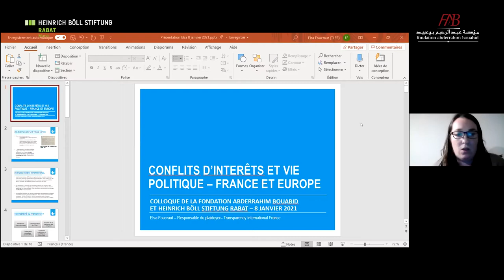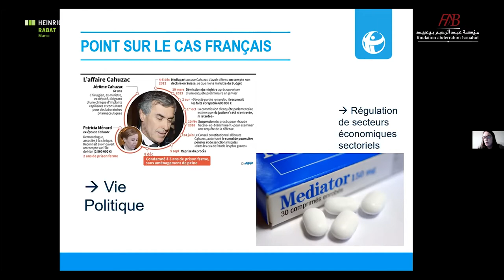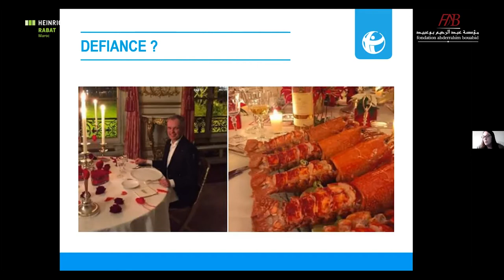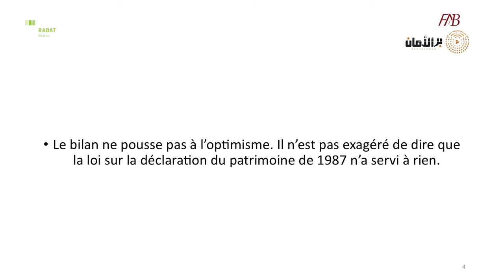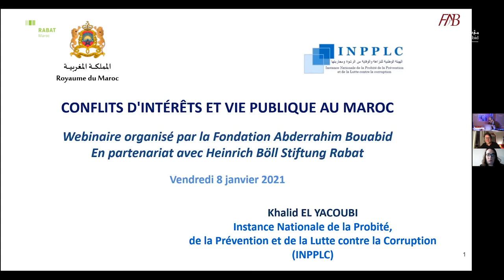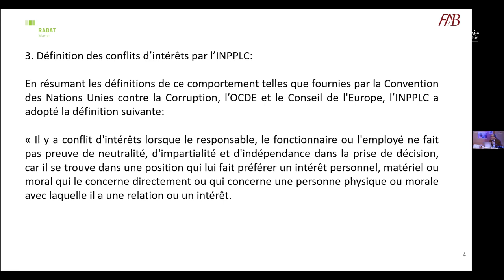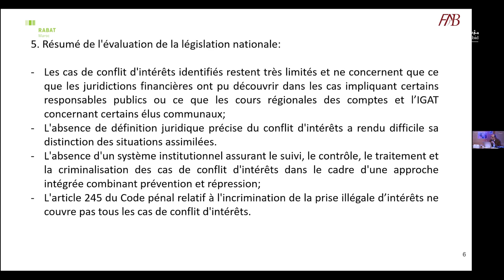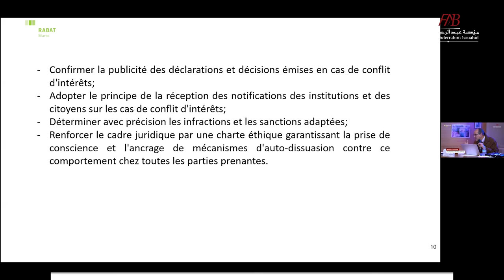Webinaire: "Conflits d'intérêts et vie publique au Maroc'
Ce webinaire intitulé: "Conflits d'intérêts et vie publique au Maroc' a été diffusé en ligne sur notre page Facebook en partenariat avec la Fondation Heinrinch Boll Rabat.